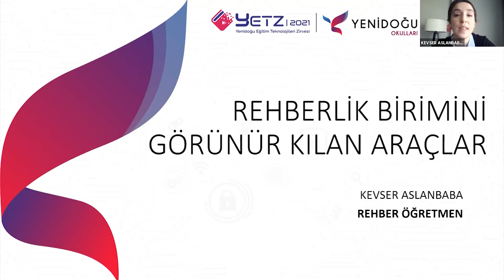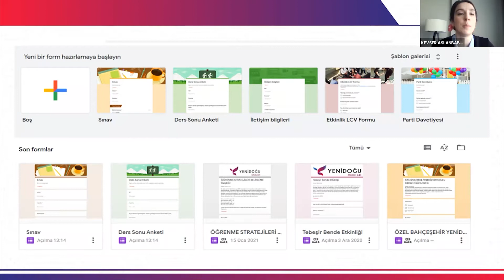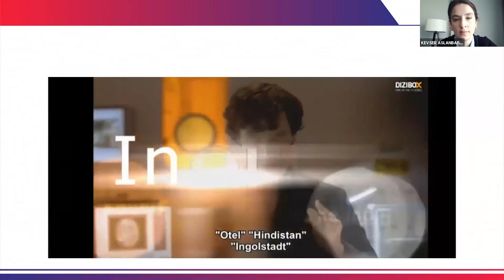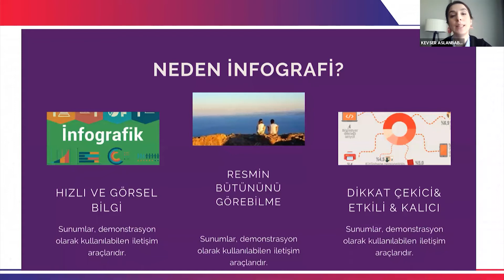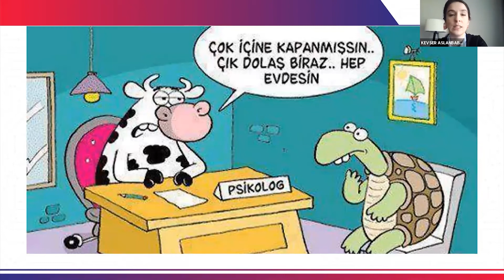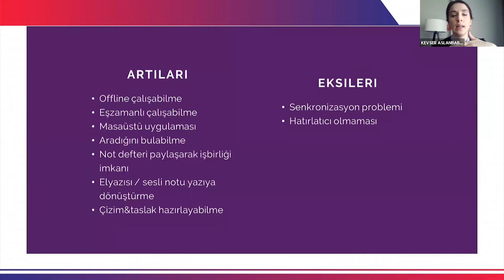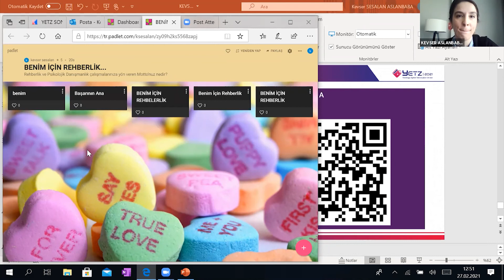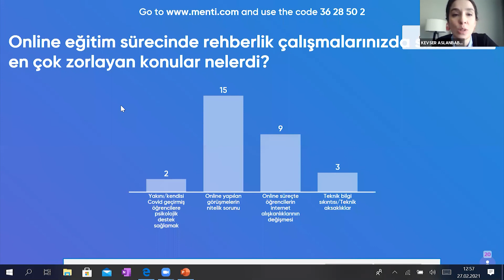Psikolojik Danışmanlık ve Rehberlik Birimini Daha Görünür Kılan Araçlar | Kevser Sesalan Aslanbaba